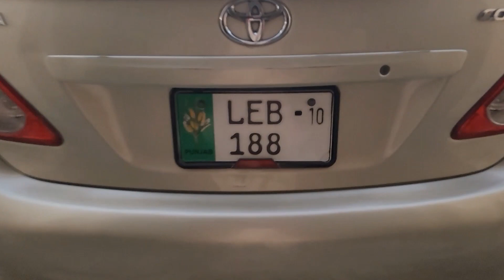Toyota corolla gli 2010 model antique peace|pakistani low price car|drive master@fayaz